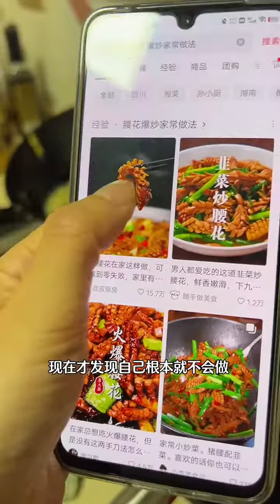40岁独居生活｜我不会为了工作，丢掉生活。我也不是好吃懒做，一心只图安逸，我只是暂时给自己放个假。毕竟，要过什么样的生活只有自己能给！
哈嘍，大家好！